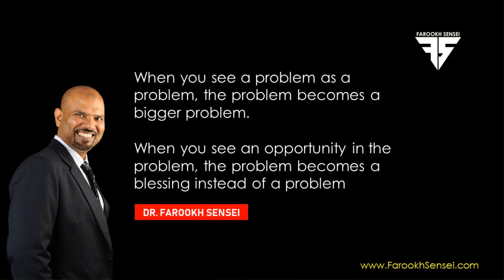Malayalam Version - Turn your problem into blessings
Developing SuperLeadership Skills
Our programs are designed to develop superLeaders who lead others to lead themselves through designing and implementing the system that allows and teaches others to be self-leaders.

Get the Best Training to Become a Successful Entrepreneur, Inspiring Speaker, Dynamic Trainer, Transformational Coach, Fantastic Parent and Build the Life & Career You Want!

Meet Dr. Farookh Sensei